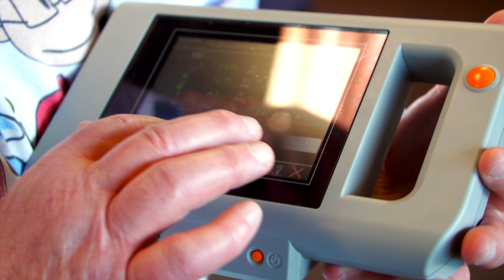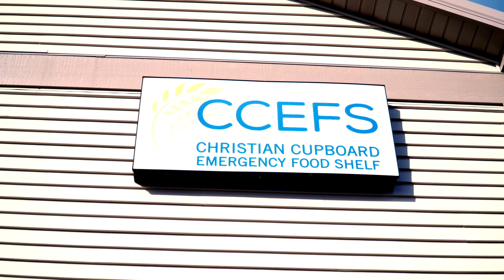Woodbury Lions Club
The Woodbury Lions Club has served their community for over fifty years. For information on how to become a member visit woodburylions.org. This video was created by swctc.org.